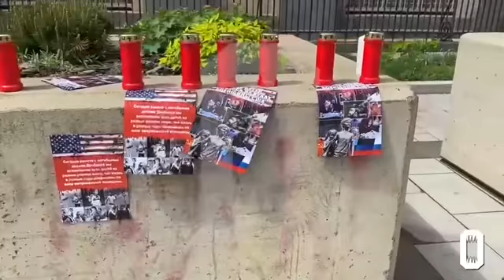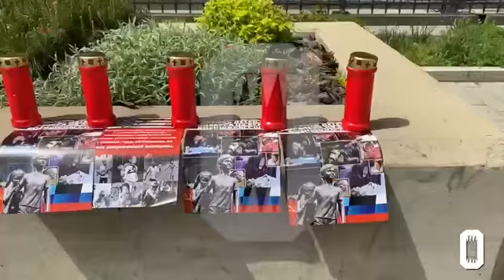Прокремлёвские активисты устроили у посольства США в Москве пикет против «американской военщины».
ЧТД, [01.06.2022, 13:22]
[Видео]
🤢🎪Новости из Зазеркалья. Прокремлёвские клоуны активисты устроили у посольства США в Москве пикет против «американской военщины».

Участники этого перформанса встали с транспарантом «Кровь детей Донбасса на руках военщины США». Акция продолжалась всего полчаса — теперь возле американской дипмиссии только свечи и листовки.

Видео: «Осторожно, новости», «РИА Новости».

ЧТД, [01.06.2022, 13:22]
[Видео]